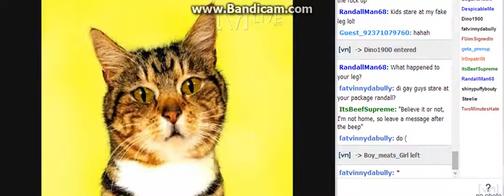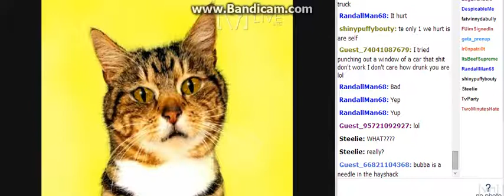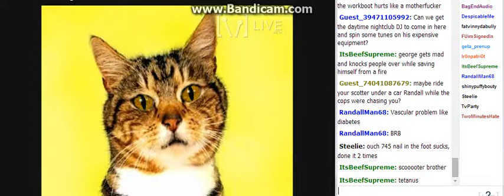It's Hard 2 Be A Gr0wn Up